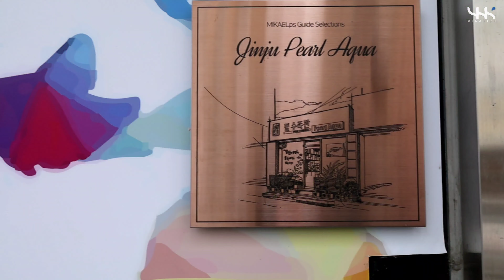9월의 펄아쿠아 수족관 (Pearl Aqua Aquariumshop in September)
9월의 펄아쿠아입니다.
매 방문마다 새로운 모습을 보여주고 있지만 이번 방문에서의 가장 큰 차이라면
입구에 위치한 메인 수조가 리셋되었습니다.
수초들이 자리잡고 가꿔질 모습이 기대됩니다.

It's September's Pearl Aqua.
Every visit shows a new side of us, but if it's the biggest difference,
The main water tank located at the entrance has been reset.
I look forward to the water plants being settled and cultivated.

9月のパールアクアです。
訪問ごとに新しい姿を見せていますが、今回の訪問で一番大きな違いは
入口に位置するメイン水槽がリセットされました。
水草が根付く姿が期待されます。

是9月的珍珠水族。
虽然每次访问都展现了新的面貌，但是这次访问最大的差异是
入口处的主水槽被重置了。
期待水草们站稳脚跟、精心呵护的样子。